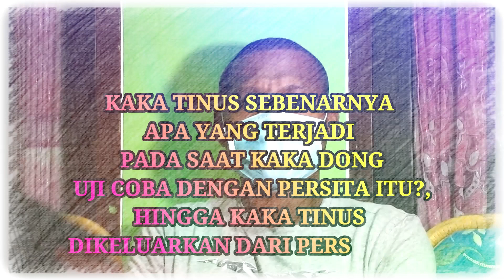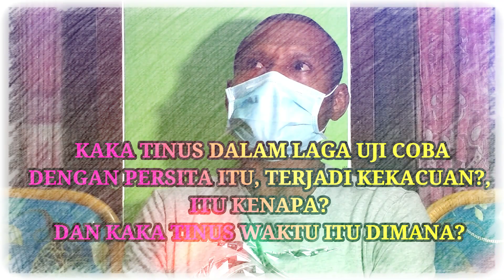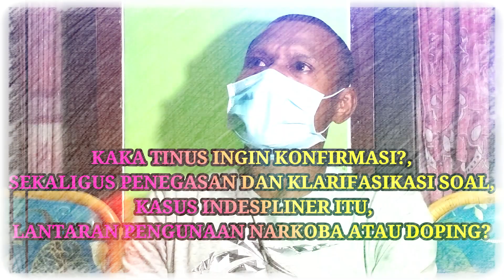TINUS PAE buka-bukaan soal KRONOLOGI dikeluarkan dari PERSIPURA, dan KLARIFIKASI soal DOPING